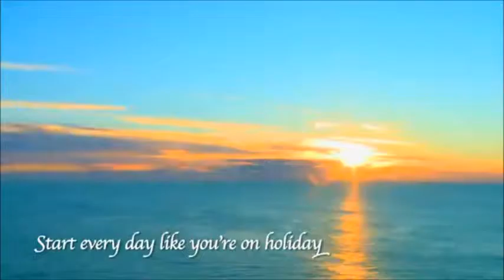FKP Ridges Peregian Springs